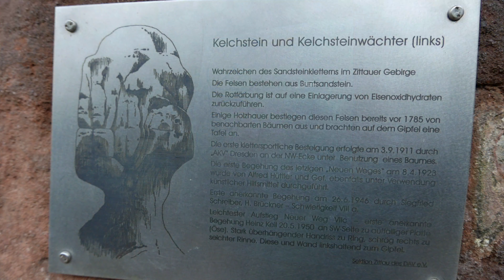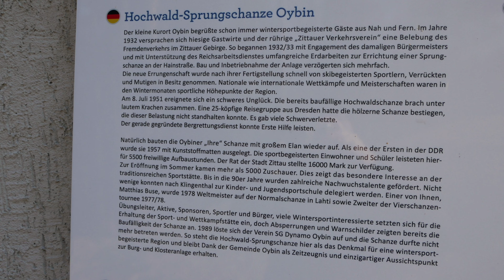Energie tanken kostenlos - Zittauer Gebirge 03.2022